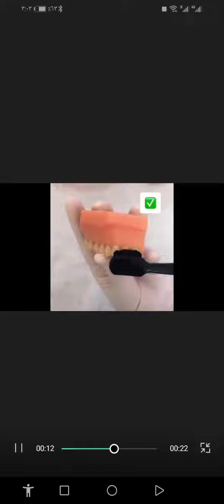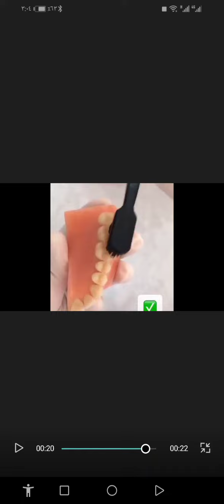ايناس ميثم سطوان